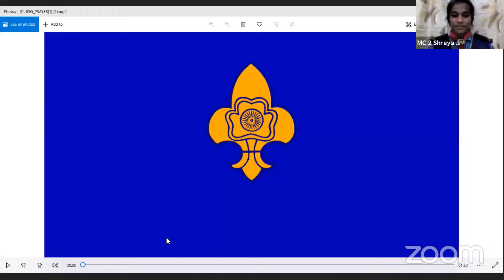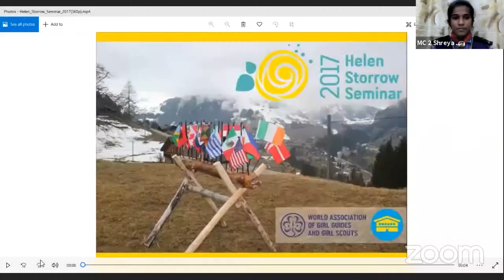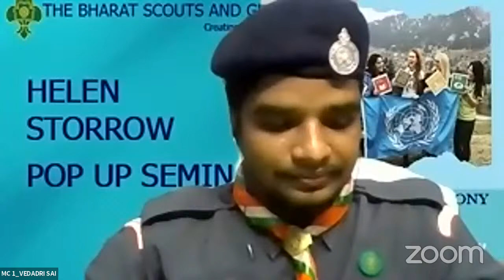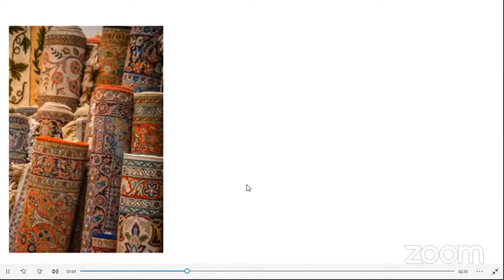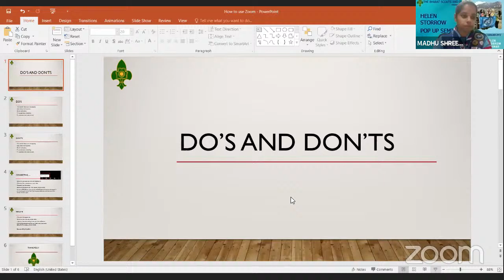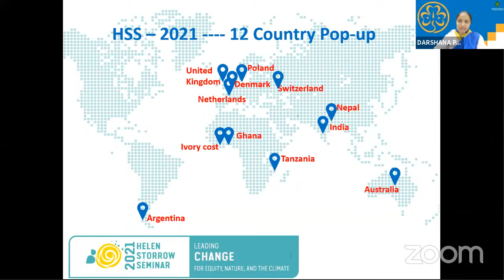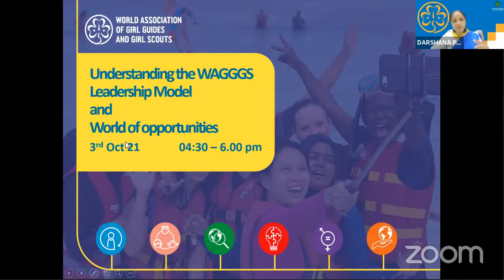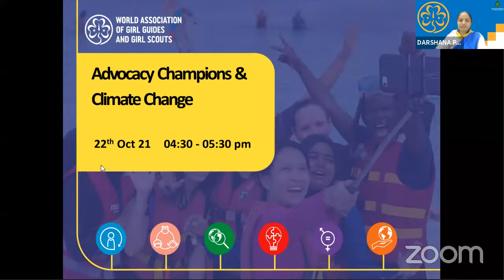HELEN STORROW POP-UP LEADERSHIP SEMINAR OPENING CEREMONY